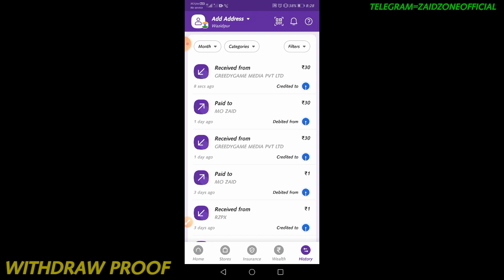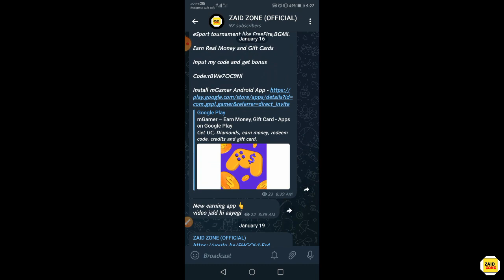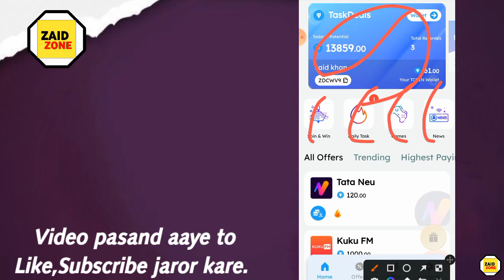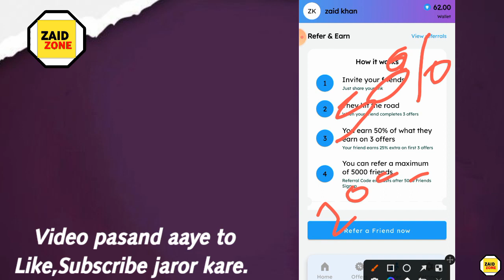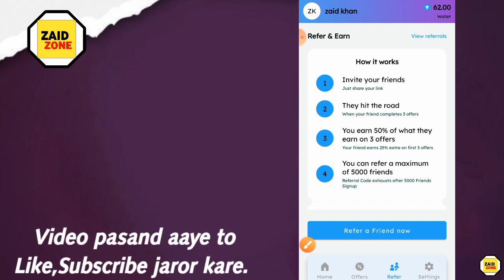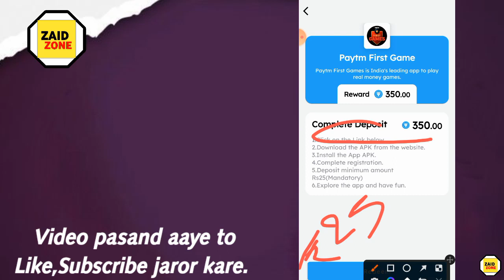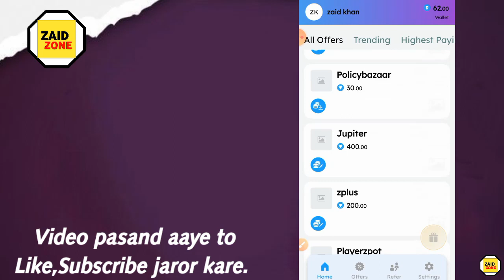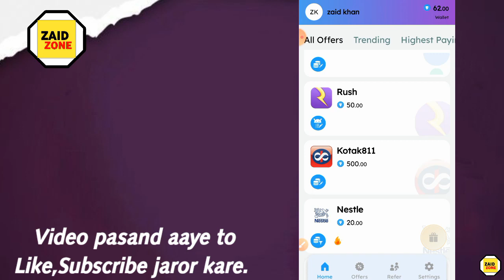NEW EARNING APP TODAY 2023 FREE ₹30 WITHOUT INVESTMENT || PAYTM EARNING APP 2023 TODAY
NEW EARNING APP TODAY 2022 FREE ₹30 WITHOUT INVESTMENT || PAYTM EARNING APP 2022 TODAY

Refer code 👇
ZDCWV9

free Paytm cash#dtechnishad
best earning
best self earning app without investment paytm eaming apps.
paytm
earning app
paytm cash
free upi money
earn money
earning app today new earning app today
new earning app 2022
best self earning app 2022 earn money online
earn money app
earning app today free recharge
paytm cash
Best Paytm Cash Earning App best self earning app
istant paytm cash earning apps
payt
cash
earning
apps
make money online
ern money online earning apps
best paytm cash earning app
earning app
earning apps
new earning app without investment new gaming earning app without investment app
new
paytm

earn money playing games online play and win cash
paytm cash earning games paytm earning games
Earn Money Online Best Earn Money Online App
Refer and Eam Apps 2022
Best Earning Apps 2021 NEW Apps 2021
Free Paytm Cash Earning Apps New Earning Apps
new earning app todaynew earning app 2022
2022 best earning app new paytm earning app today
latest earning app 2022 best earning app without investment
earning app
latest earning app today top earning app 2022 new earning app 2022 today
lotus earning
0:00 New Earning App Today
01:00 Earning App
02:00 free Paytm cash
02:30 Paytm earning app
earning power
how to earn money online for students how to earn money online app earn money online app earn money online 2022 earn money online for students
how to earn money online for students without
investment
how to earn money online game
how to earn money online 2022 earn money online
earn money online games earn money online for students in india
rn money online game without investment make money online
make money online 2022 make money online without investment
make money online fast make money online 2022 without investment
make money online india make money online for student
arn money game app
paytm games
Real Earning Apps 2022 paytm earning app 2022 today
new earning app today 2022 new earning app today
2022 new earning app today best self earning apps 2022